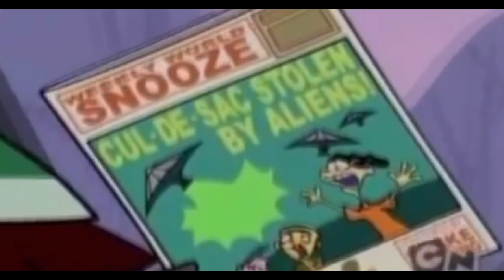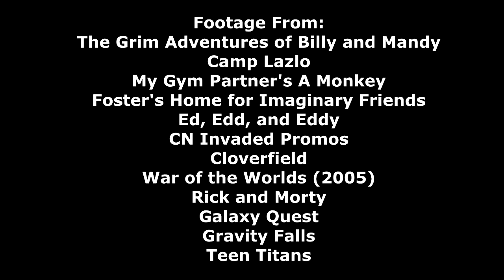Cartoon Network Invaded Reviewed: Billy and Mandy Moon the Moon (Billy and Mandy)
Happy Halloween. Let us finish our look back at the Cartoon Network Invaded specials with The Grim Adventures of Billy and Mandy.